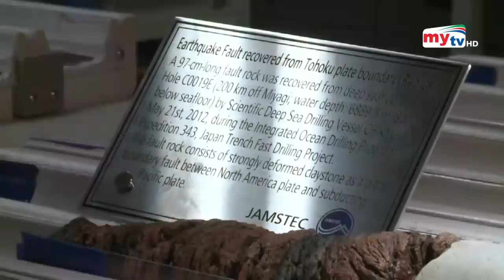জাপানে কেন ভুমিকম্প হয় ? | Bangla News | Mytv News